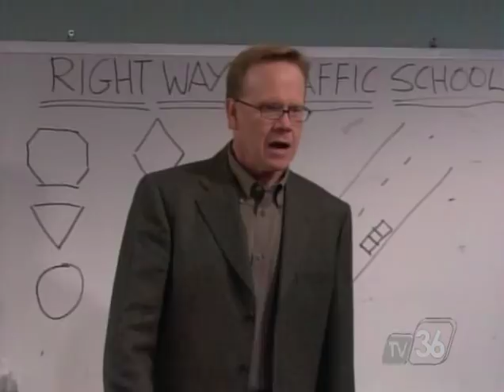Jami Gertz Cleavage Still Standing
Jami Gerts shows off the best cleavage ever in this episode of Still Standing. Jennifer Irwin wasn't too shabby either.